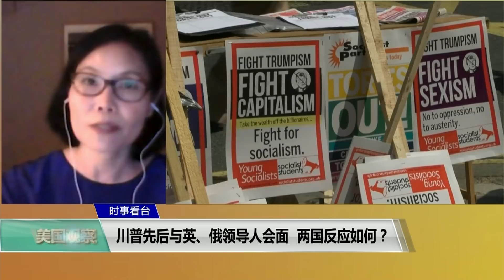时事看台(白桦，江静玲)：川普先后与英、俄领导人会面，两国反应如何？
在结束了北约峰会后，川普总统周四开始了其任内首次对英国的正式访问。在结束访英后，川普总统还将在芬兰首都赫尔辛基与俄罗斯总统普京会面。英国政界和民众对川普此次出访有什么反应？俄罗斯对于即将于下周举行的美俄领导人会谈又有什么样的目标和期待？美国之音驻伦敦特约记者江静玲以及驻莫斯科特约记者白桦为我们介绍。